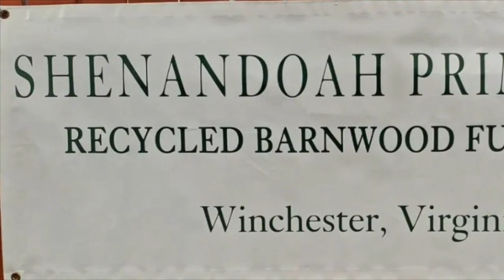James Wood v Brentsville Week 2 interview with Colonels Head Coach Todd Wilson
The James Wood Colonels are hosting Brentsville this Friday after a win last week over Warren County. Josh talks with Colonels Head Coach Todd Wilson on the win last week as well as preparing for Brentsville.

PM+ Reserves
Shenandoah Primitives
Transformative Alignment Group
Mark Francis with ICON Real Estate
Barrett Pest and Termite Services
Mark Lynch with Guild Mortgage
Shenandoah Music